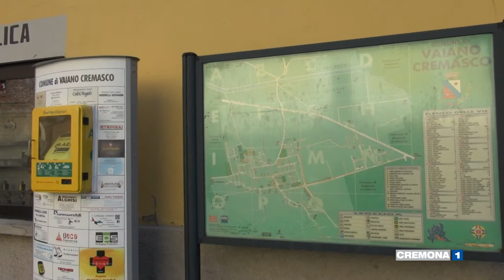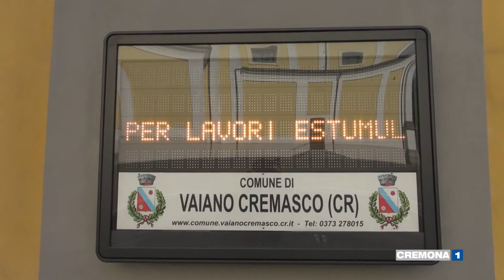I candidati per la poltrona di sindaco di Vaiano Cremasco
Intervistati da Sabrina Grilli